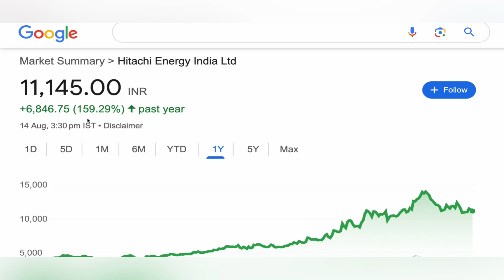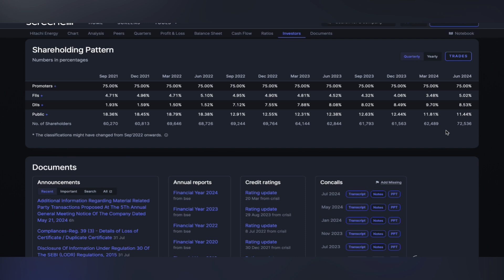HITACHI ENERGY INDIA SHARE ANALYSIS 🇮🇳 HITACHI ENERGY INDIA LTD SHARE NEWS TARGET STOCK 14-08-2024